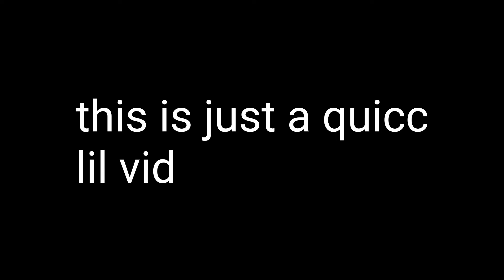Dancer role in among us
LMAOALLOALAOAAL EZZZZZ